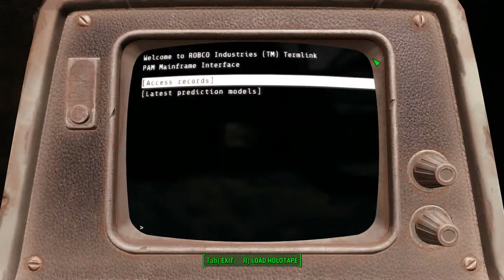Fallout 4 - Railroad 03 Boston after Dark #1 Railroad HQ